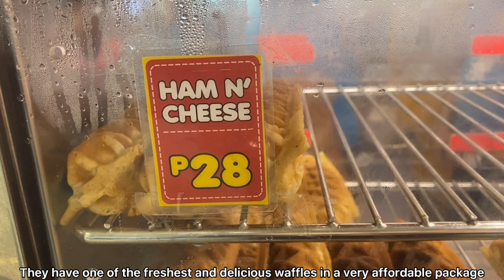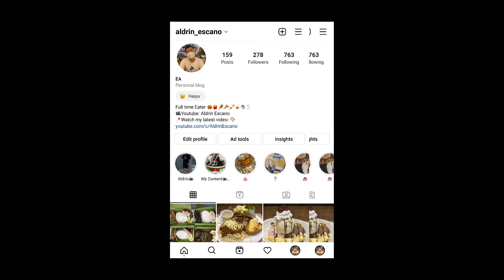[4K] WAFFLE TIME | GERMAN CHEESE FRANK | ULTIMATE UBE | BELGIAN CHOCOLATE - Vlog - 201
Waffle Time started on September of 1998 in the province of Iloilo, Philippines as a simple business venture. The first outlet was in The Atrium Mall, Gen. Luna St., Iloilo City. With 7 profitable outlets, the owners were very optimist that the concept and brand is ready for expansion.

Today, Waffle Time boasts of over 400 outlets nationwide and is still actively expanding into new regions and territories. Waffle Time is aiming, from being Ang Pambansang Waffle ng Pilipinas, to become the Best Waffles in the World!

📍 Festival Mall Alabang,  Muntinlupa City